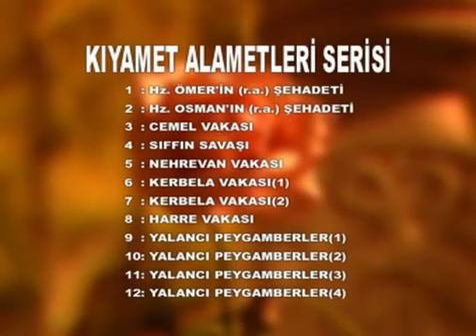SAHTEKÂR KADIN PEYGAMBER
Hellooo there are new Friends Yuotubede channel. We provide videos with your enjoyment of ... Please subscribe to our channel by clicking on the link we provide below .. Let us not forget that no occasion is the good of ...